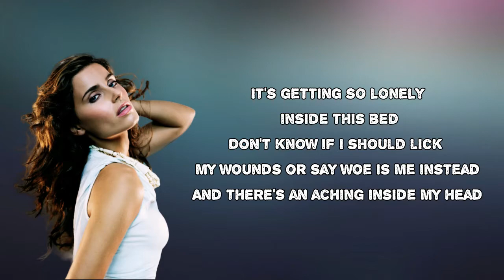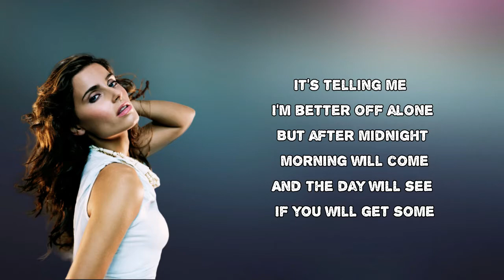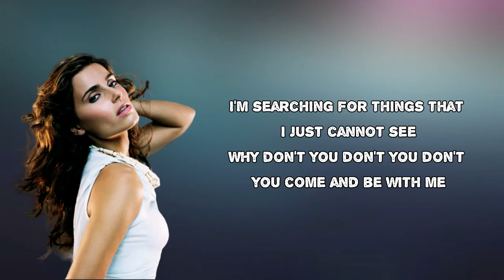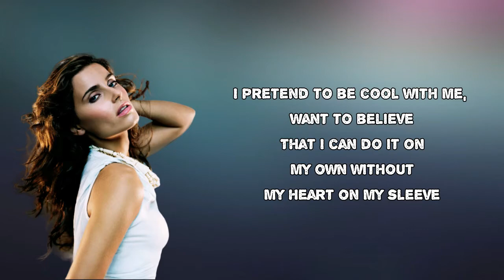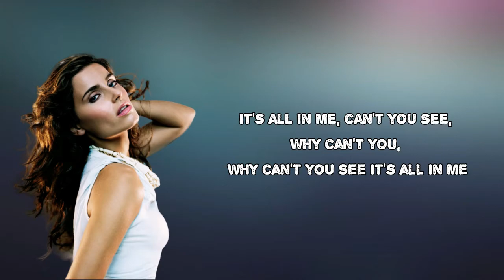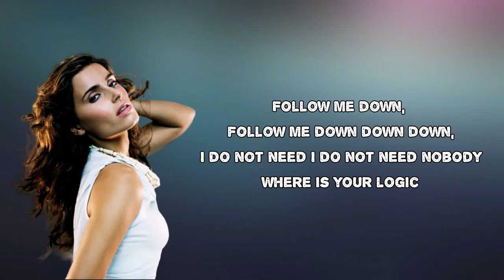Nelly Furtado - Turn Off The Light (Lyrics)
Turn Off The Light by Nelly Furtado
Album: Whoa Nelly

It's getting so lonely inside this bed
Don't know if I should lick my wounds or say woe is me instead
And there's an aching inside my head
It's telling me I'm better off alone
But after midnight morning will come
And the day will see if you will get some

They say that girl ya know she act too tough tough tough
Well it's till' I turn off the light, turn off the light
They say that girl you know she act so rough rough rough
And I say follow me follow me follow me down down down down
till' you see all my dreams
Not everything in this magical world is quite what it seems

I looked above the other day
Cuz I think I'm good and ready for a change
I live my life by the moon
If it's high play it low, if it's harvest go slow and if it's full, then go
And the day will see if you're gonna get some

I'm searching for things that I just cannot see
Why don't you don't you don't you come and be with me
I pretend to be cool with me, want to believe
That I can do it on my own without my heart on my sleeve
I'm running, I'm running, catch up with me life
Where is the love that I'm looking to find
It's all in me, can't you see, why can't you, why can't you see it's all in me

Where is your logic
Who do you need
Where can you turn in your delicate time of need
Follow me down, follow me down down down,
I do not need I do not need nobody